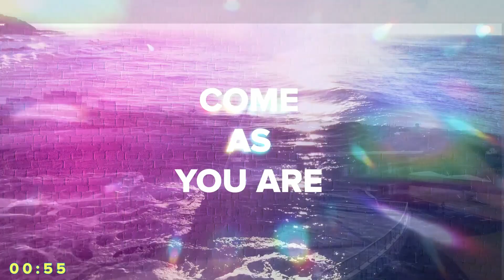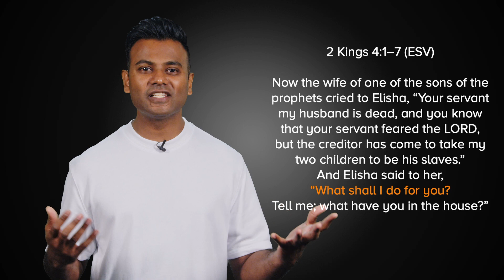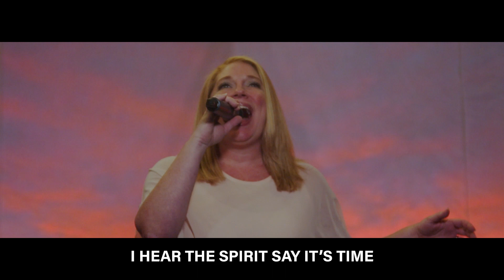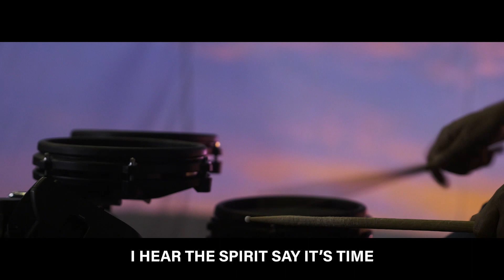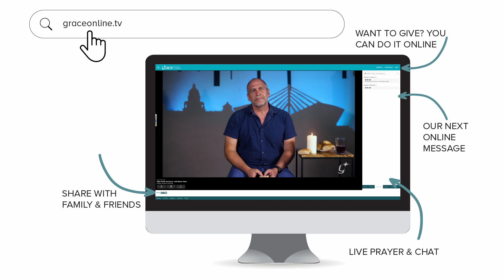SUNDAY | THANKSGIVING | A Life Of Generosity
WELCOME to Digital Grace @ Grace Family Church. Join us online every Sunday at 8am, meeting you where you are. Please let us know if it’s your first time joining us, we hope you feel at home ;) Let us know who you are watching with and if there's anything we can pray for, our online hosts are waiting to hear from you!

This morning we have Kesh Pillay our Cornubia Campus pastor gracing us online for Thanksgiving Sunday! Fear of tomorrow will paralyse generosity of today!

00:00 - Intro Countdown
00:58 - Welcome
03:05 - Sermon (Kesh Pillay)
17:10 - Worship (Let The Light In)
23:07 - Announcements, Offering & Closing Thoughts